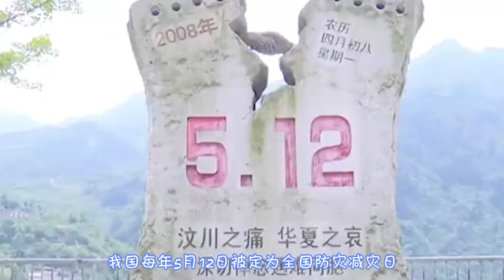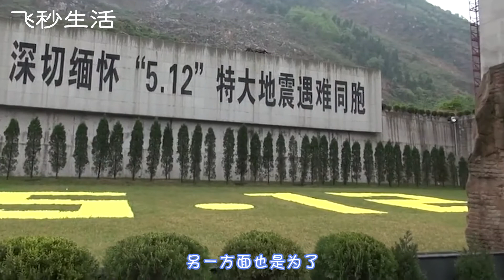汶川地震是哪一年